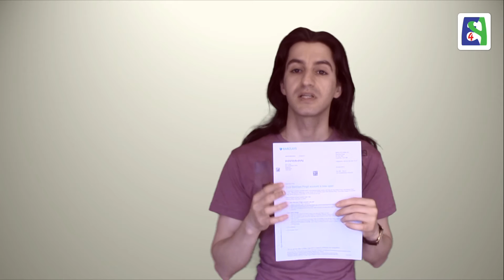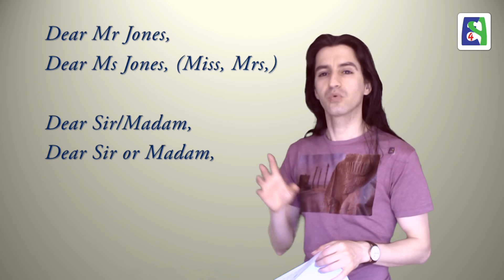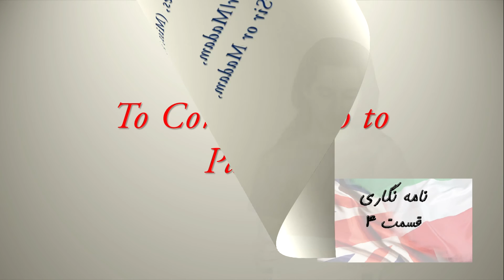Letter Writing Part 3 نامه نگاری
نامه نگاری یکی از مهارت های هر زبان است که برای زندگی اجتماعی بسیار ضروریست. کاهش استفاده این مهارت به نسبت گذشته سبب شده تا زبان آموزان کمتر به آن احساس نیاز کنند و در نتیجه کمتر از آن بدانند. در این درس به اصول کلی این مهارت میپردازم.
درس ۴۲۹

Letter and email writing are very important in social life and anyone learning  a new language needs to make sure that knows the basics of this skill. Nowadays we are in contact with many people, but rarely write to them. Even though we still need to write when formality of the discussion is high.
Lesson 429

Skype: english4persians